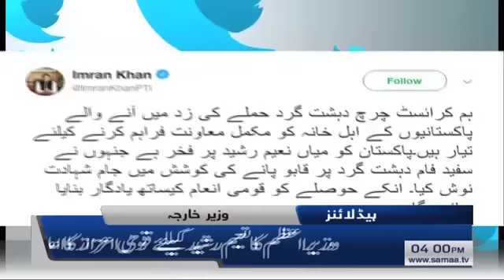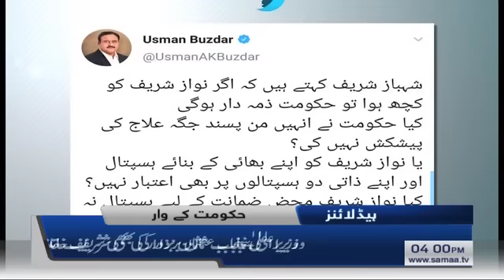Samaa Headlines - 4PM - 17 March 2019